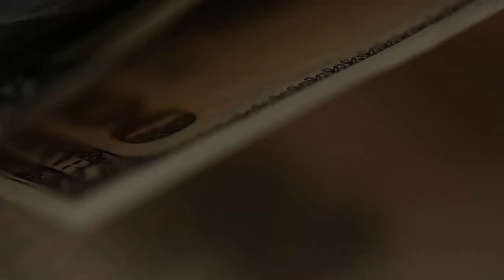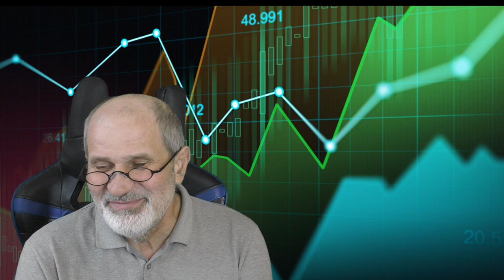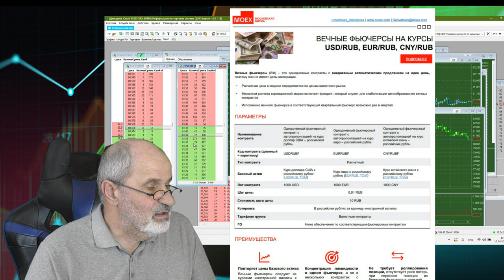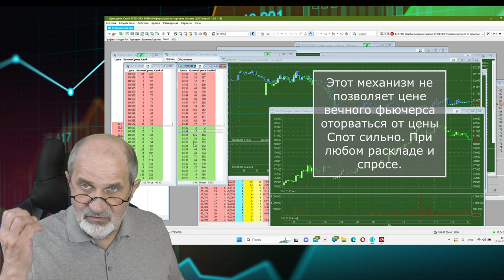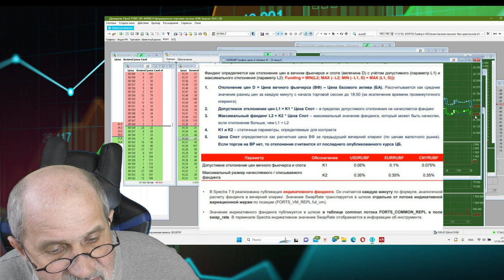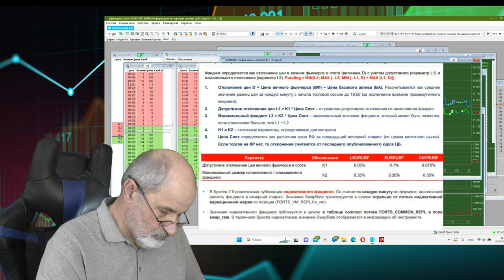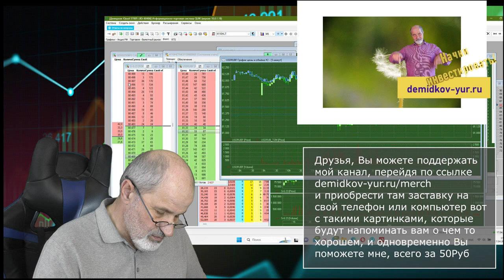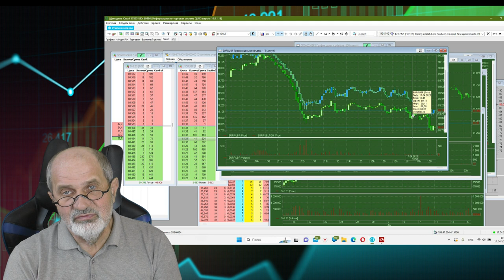Арбитраж. Технические детали вечных фьючерсов, фандинг.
В продолжение темы арбитражных сделок. Технические детали, комиссии, фандинг. Пытаемся разобраться в этих тонкостях. И да, момент закрытия сделок, тоже нетривиальный.